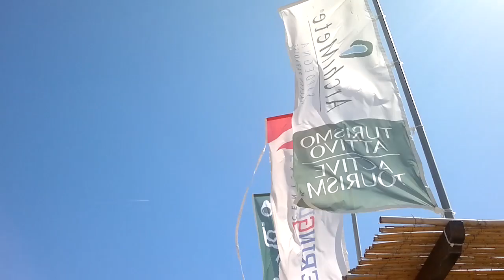Beach Bar Tramariglio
Una bella bevuta in riva al mare immersi fra relax, divertimento, immersioni, mare, snorkeling e noleggio gommoni. Il beach bar, sulla spiaggia di Tramariglio, Alghero, Capo Caccia, è un posto unico e meraviglioso!